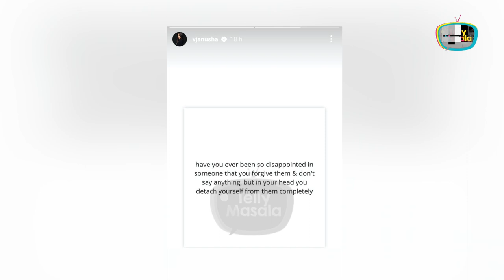Usko Maaf...Anusha Dandekar Gets Emotiona lFor Karan Kundrra? Shares Heart-Warming Post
Once again Anusha Dandekar has shared a quote that is going viral on social media, As per the reports social media users are claiming the post is for her ex-Karan Kundrra. It's a quite emotional post.